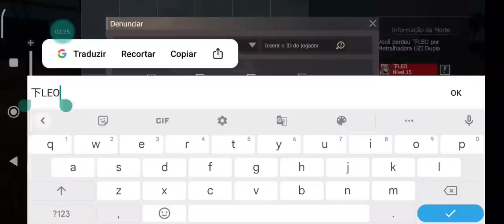O HACKER QUERIA ME DAR UMA MEDALHA E NAO SABIA QUE ERA EU LAST ISLAND OF SURVIVAL